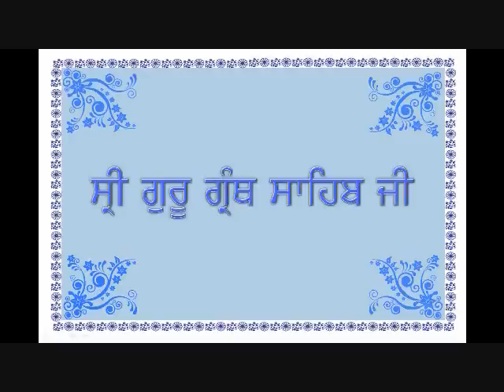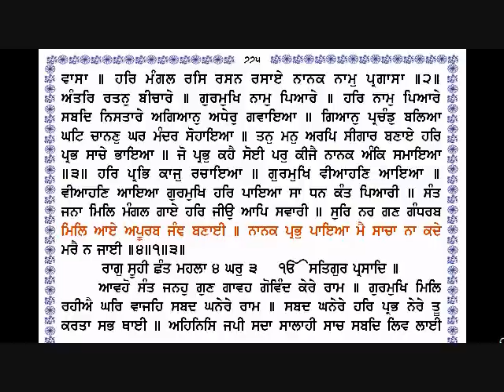Sri Guru Granth Sahib Ji 773 775 By Dr Varinder Singh Gill